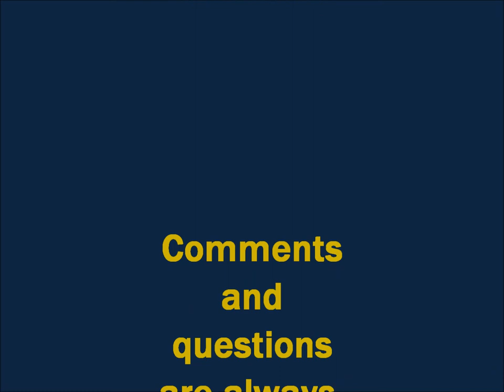B&O Trailer Jet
Baltimore & Ohio Trailer Jet in O Gauge.

The train is led by Lionel B&O GP30.  This locomotive features Lionel Railsounds, TMCC, Odyssey speed control, ElectroCouplers, and a fan driven smoke unit which wasn't used in this video.

The train is made up of piggyback cars made by MTH Electric Trains and the caboose is also by MTH.

The track is K-Line tubular with O-96 curves and it's being controlled with Lionel Legacy.

The Trailer Jets first appeared on the B&O in 1960.  They carried piggyback traffic across the B&O on fast schedules.  Some of the Trailer Jets included the New York Trailer Jet, Chicago Trailer Jet, St. Louis Trailer Jet, Manhattan Trailer Jet and Cincinnati Trailer Jet.

The Trailer Jets used the latest diesel locomotives owned by the B&O.  They often used three locomotives running elephant style, or simply nose to tail.  The B&O was short on power today, so they borrowed a Reading GP35 for the run west.